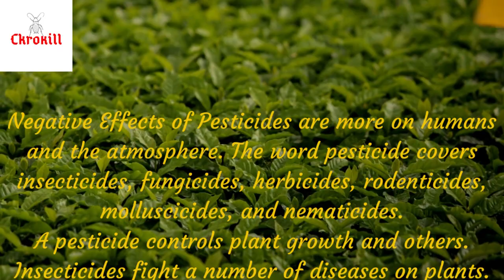What are the Negative Effects of Pesticides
Negative Effects of Pesticides are more on humans and the atmosphere. The word pesticide covers insecticides, fungicides, herbicides, rodenticides, molluscicides, and nematicides.

A pesticide controls plant growth and others. Insecticides fight a number of diseases on plants. But, they were not in use in most of the countries after the 1960s ,due to their negative effects .

Preferably, the pesticides aim at the targeted pests. But not to non-target species, including humans.

The more we use these chemicals, the more they cause negative effects and also problems with human and other life forms.
The results of destroying the feeding of caterpillars on the plant, for example,it provides the primary benefit of increased production and improved efficiency of a plant.